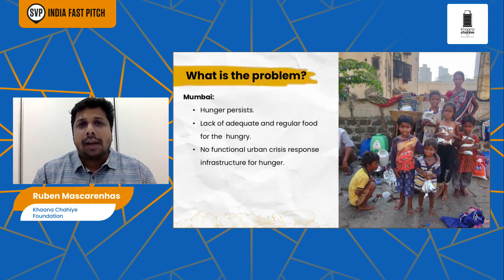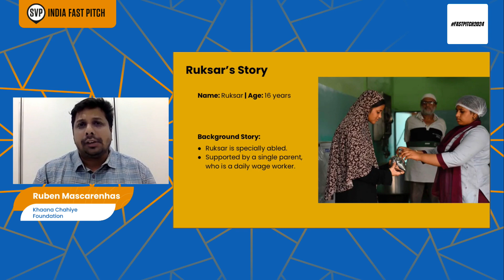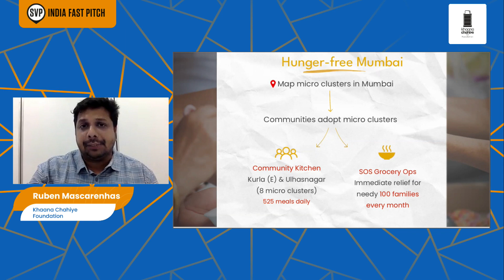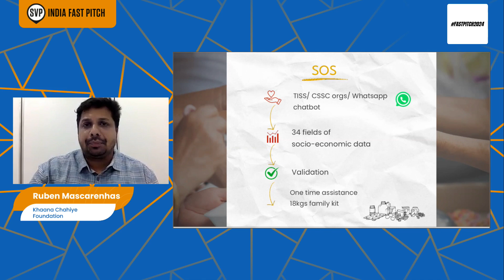SVP India: Fast Pitch 2024 Finalist, Khaana Chahiye Foundation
Pitch of our Finalist for Fast Pitch 2024